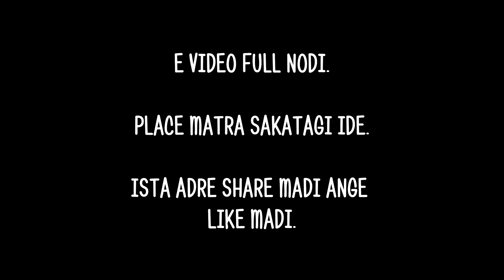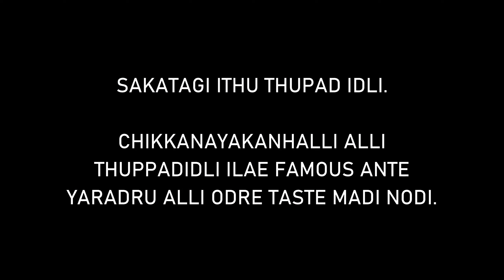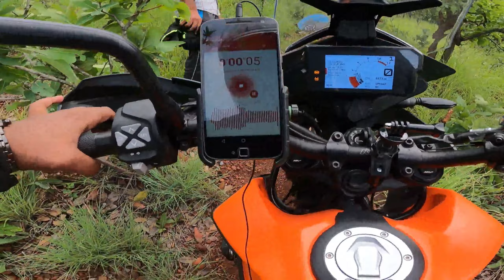Madalingana Kanive | Chikkanayakanahalli , Tumkur | DRONE SHOT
This is a place with full of mountains and ghat roads . It is near by chikkanayakanahalli . Here we need to trek for some distance from the road .
This is one of the best sight seeing place in TUMKUR dist. This ride was organised by Riders Of Tumkur (ROT). It was a wonderfull experience for me at this place . Do watch this video full and you can see my experience out there . WE just took our bikes inside the mountains and had a great experience . That was literally steep and cannot be visualised in the gopro.
Please do not litter those places when you visit . Be responsible and be safe .

DRONE SHOT by Ujwal .

Kanive MadalinganaKanive vlog trek Chikkanayakanahalli Madalinga, kannada stories kannada kathegalu .